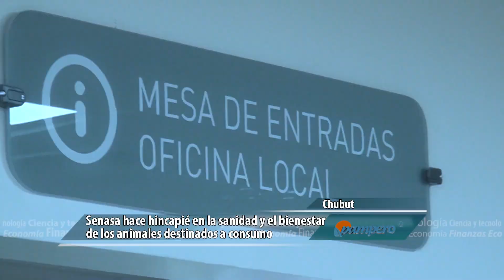Apoyo a productores agropecuarios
SENASA asesora a los productores agropecuarios sobre gestiones y sanidad y bienestar animal en la crianza de animales de consumo.